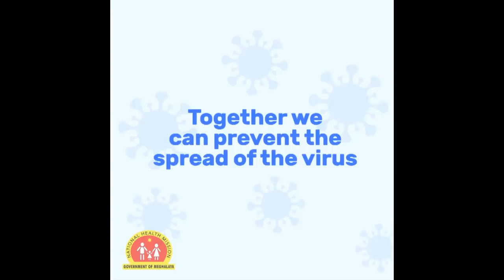LYNGNGOH KAWEI KA LONGIING NA UPPER SHILLONG BA MIH AR JAIT KI RESULT COVID POSITIVE BAD NEGETIVE